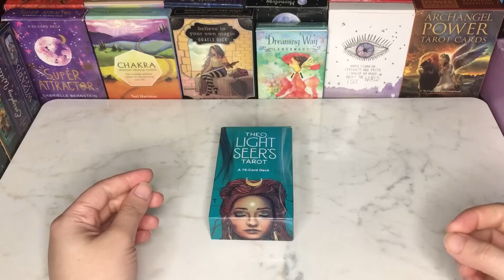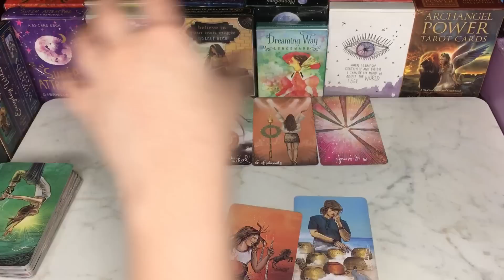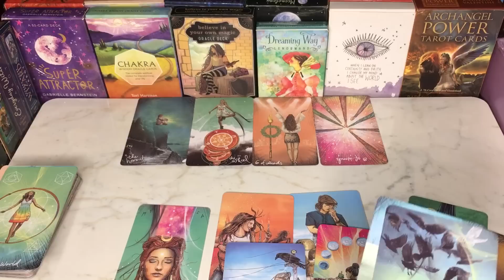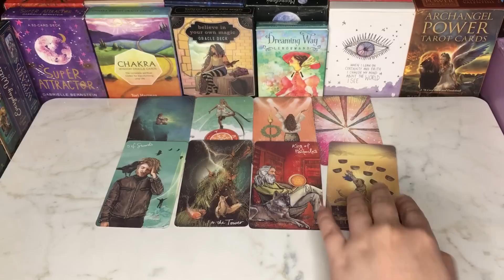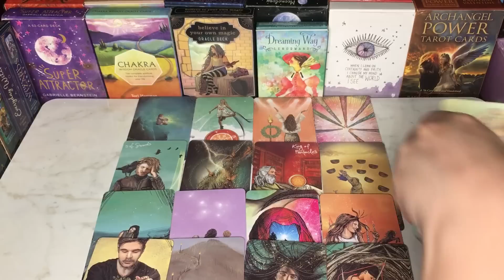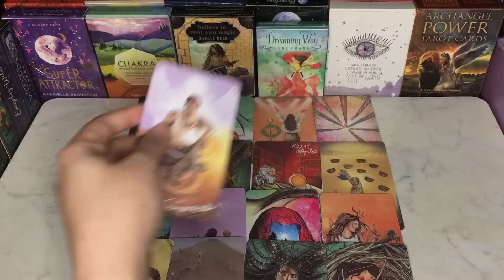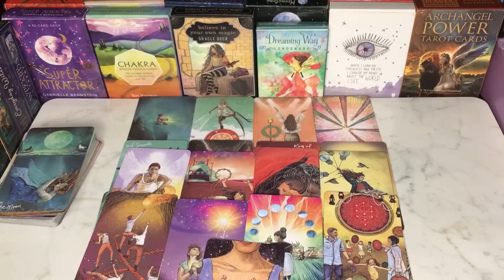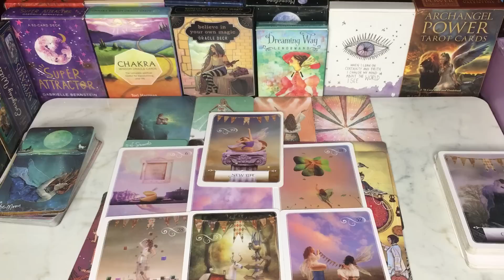NO COMMUNICATION💔THEIR FEELINGS💭HINDI-URDU